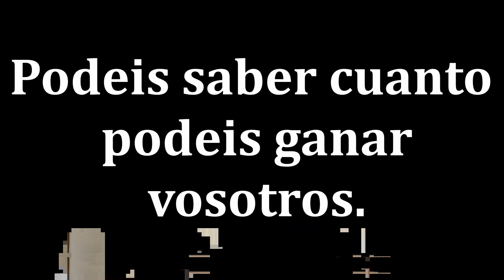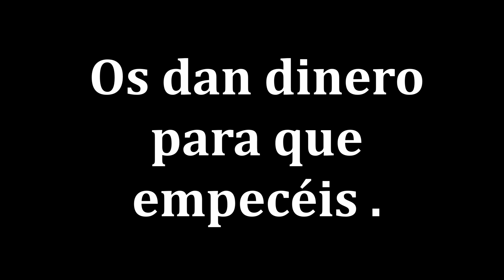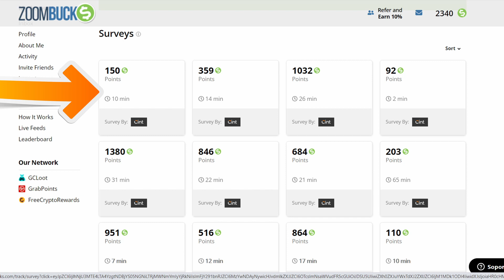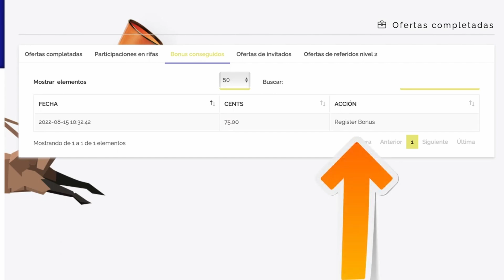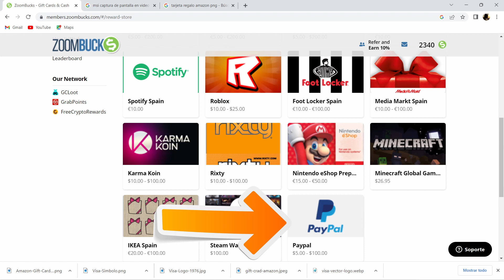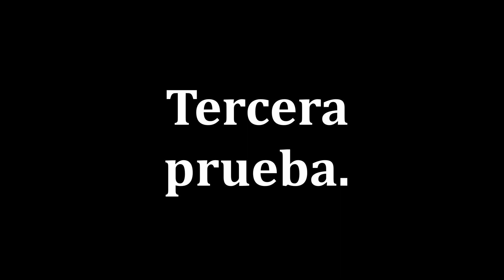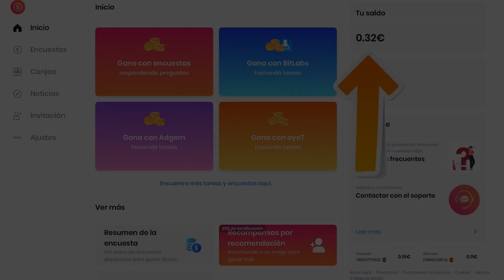¿Quien paga más? Te digo la plataforma que más paga ¡PROBADO! Encuestas pagadas.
Índice de revés señala a la izquierda

Quien paga más? merece la pena? cuanto dinero se gana haciendo encuestas?
Seguro que quieres saber la respuesta, en este video os enseñamos cuanto se puede ganar con plataformas de encuestas renumeradas. Hemos hecho la prueba real de tres páginas que pagan por hacer encuestas online.

Cómo funcionan las encuestas por internet? Cuánto se puede ganar en la web PollPay?
Puedo trabajar online con estas plataformas?
En este video probamos la plataforma de encuestas remuneradas PollPay.
Os explicamos nuestra experiencia personal con esta web de encuestas por internet que te pagan por PayPal.

🤩30 dias gratis de Kindle Unlimited🤩

Capítulos:
0:00 Intro
1:06 Cómo hemos hecho las pruebas.
1:34 Podemos vivir de las encuestas?
1:57 Cómo funcionan las encuestas en internet?
3:46 GiftHunterClub
5:06 Zoombucks
6:28 PollPay
7:17 Opinión personal.